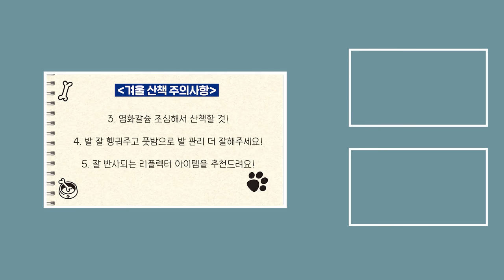강아지 겨울 산책, 발 시려워하지 않을까요? | 설채현 행동학 수의사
이렇게 추운 날씨, 우리 강아지들 발 시렵지 않을까요? 🥶
겨울 산책 주의사항은 또 무엇이 있을까요?

강아지 겨울 산책 기준